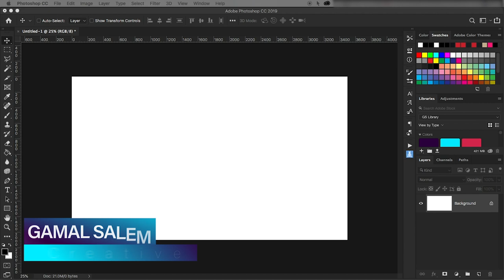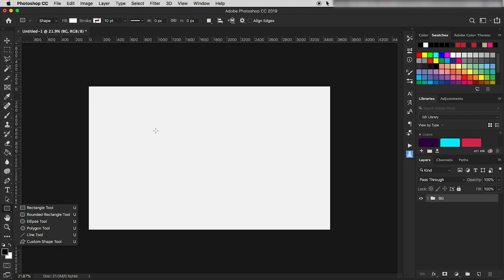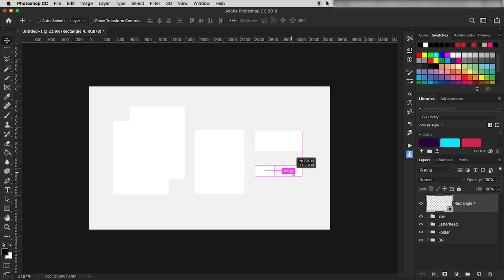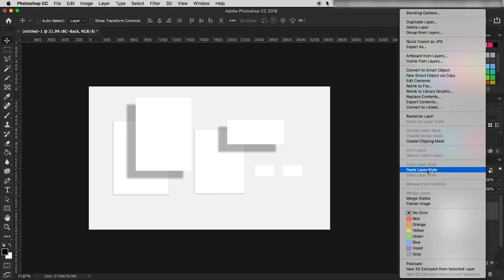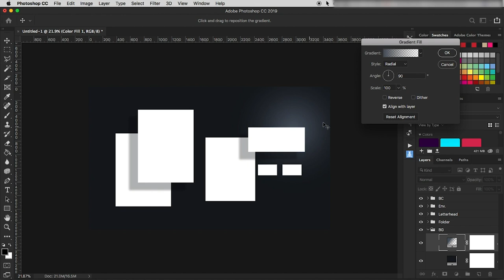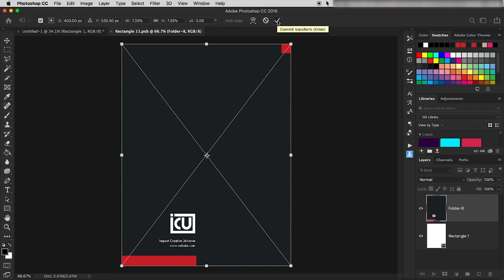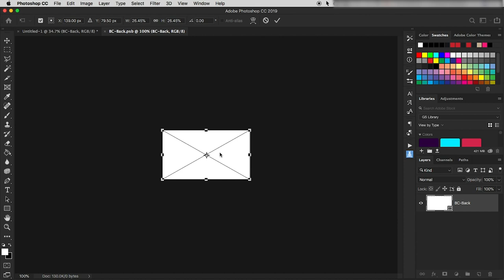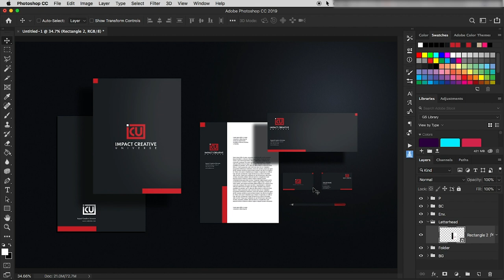How to make a mockup - اذاي تصمم موك آب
⬇︎برامج آدوبى